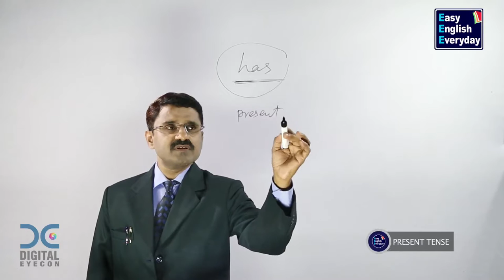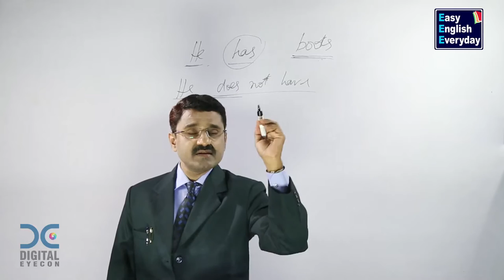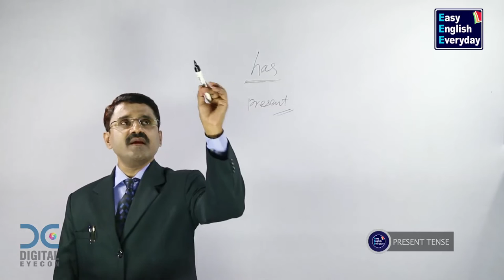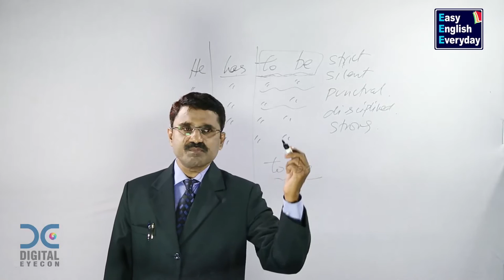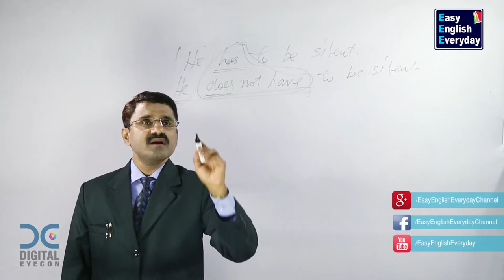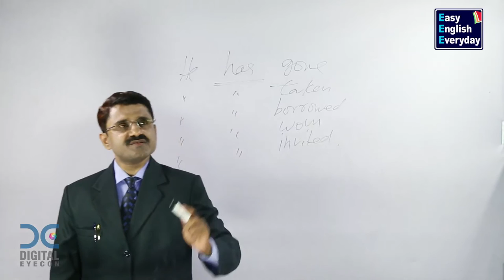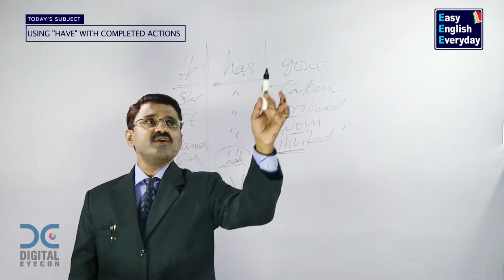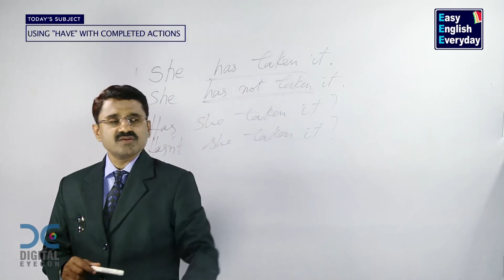How to form sentences in English grammar | How to use “has” in a English | Free grammar tutorials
In this video, you can learn “When to use has in a english and Making a current sentences in English language”. Easy English everyday channel helps you to improve your spoken English skills. Mr.J.Bala Krishna, a popular English language trainer will teach you spoken English.

Grammar can be learn with simple techniques by watching these free online Spoken English videos. Mr.J.Balakrishna explains you simple ways to learn Spoken English without much focusing on detailed grammar. This video will explain you “When to use has in a sentence and Vocabulary words in English”. These spoken English techniques will help you to attend interviews, and manage with your office daily routine. These English conversation videos and online free-spoken English videos will help you to improve your basic communication skills.

Easy English Everyday channel contains many videos like How to Improve Writing Skills, How to Improve English Grammar, English Training Videos, Basic sentence structure, Online English lessons, how to improve sentence making in English, Importance of English Reading, How to Speak Proper English, how to speak fluent English, Online Spoken English classes, Spoken English for Students, How to write English, How to make sentence in English, English speaking videos, Online English lessons, How to speak proper English, How to improve English reading skills and How to learn Spoken English easily etc.

“These videos will make your language beautiful and polished”.

Some videos will explain you Basic English skill like how to improve English, Basic English lessons, How to make a sentences formation in English, how to Improve English Grammar, how to speak English fluently and confidently, Spoken English Course for beginners, spoken English tips, how to speak proper English.

Some videos will explain you advanced English language classes like “Advanced spoken English classes, English Training Videos, Spoken English Course for beginners, learn English online, Vocabulary words in English, English Tutorial for beginners, free online advanced English courses, English vocabulary for daily use, spoken English lessons, how to speak fluent English, basic English grammar, free spoken English videos, How to Improve English Grammar, How to Improve Sentence making in English, Basic English grammar videos, English Tutorials for beginners, Online English Grammar videos” and you can find many other useful spoken English language videos in this Easy English Everyday channel.